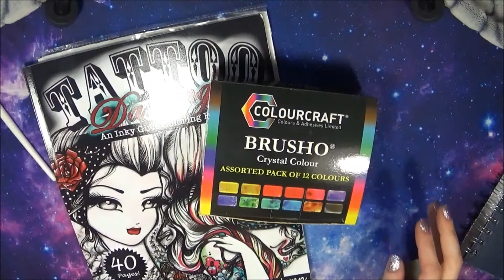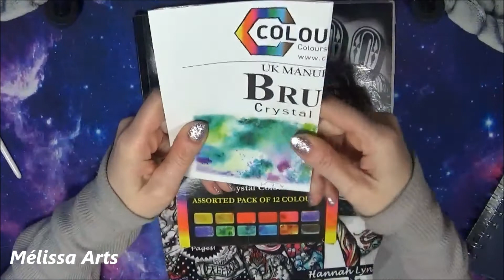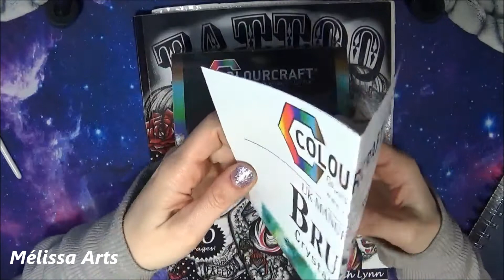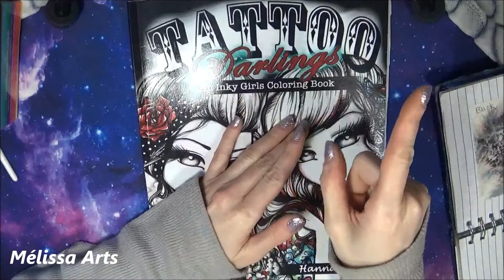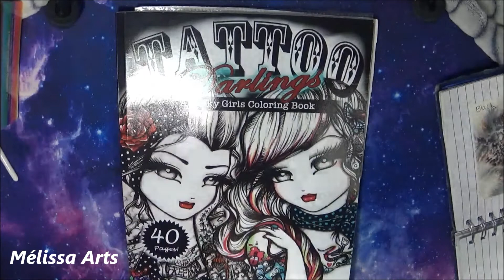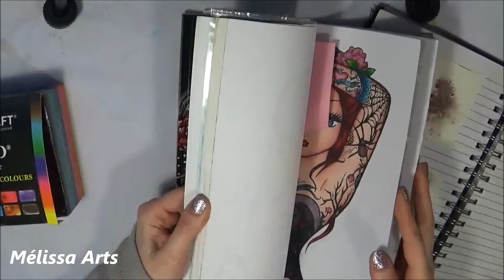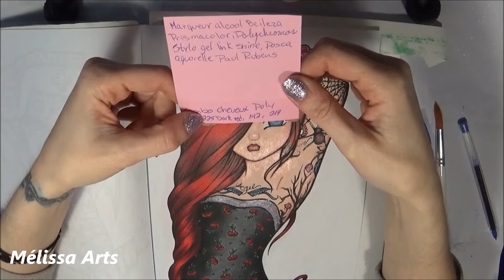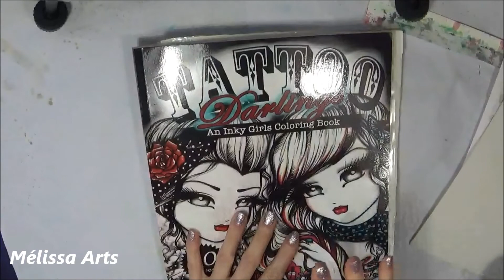Tuto Fond au Brusho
👉Chaîne de coloriage pour adulte . Adult coloring channel 👈

Ma Wishlist Amazon France ( Pour les Disney Bien sur 😁 )

Brusho

Amazon Canada

Amazon France